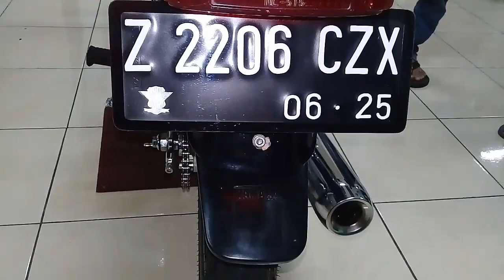virall!!!.modifikasi YAMAHA RX KING seharga motor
modifikasi yamaha rx king seharga motor kalow sudah hobi tak kenal kata rugi emang cocok buat kang deden pemilik yamaha rx king seharga motor dan abiskan uang juraan rupiah
.modifikasi yamaha rx king#modifikasi yamaha rx king simple#modifikasi rx king virall#rekomendasi#reverensi#viral